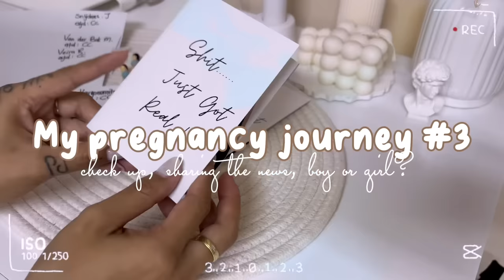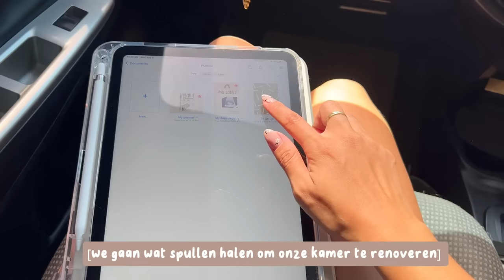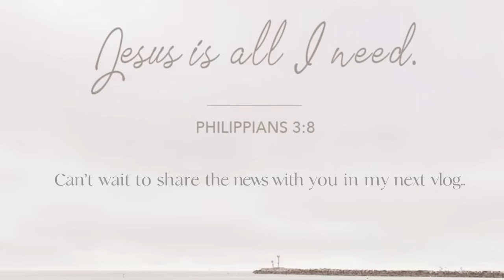PREGNANCY VLOG #3: Baby’s Gender | Glucose test | Renovating our room | Telling my colleagues